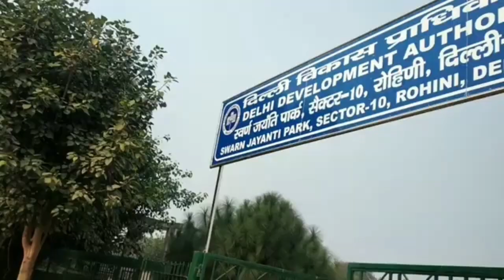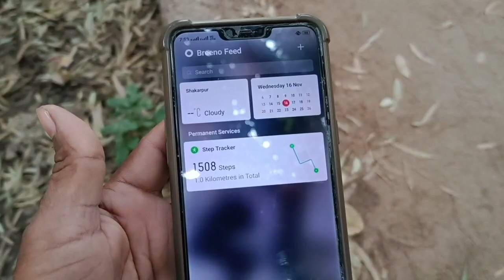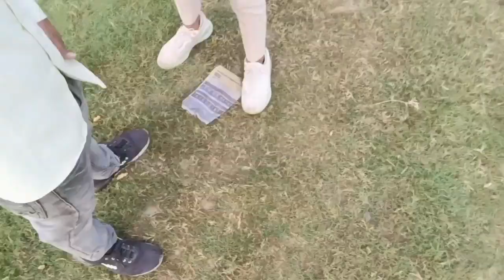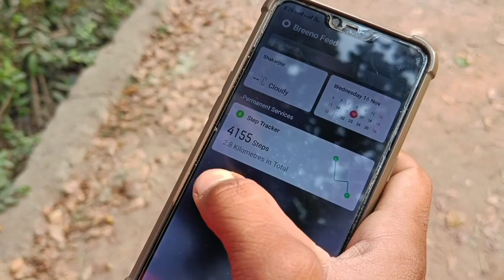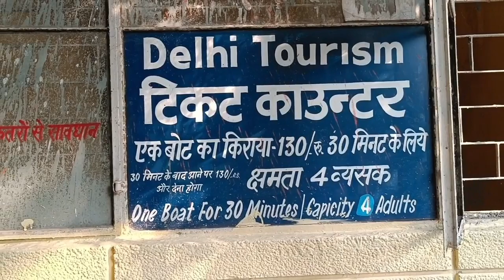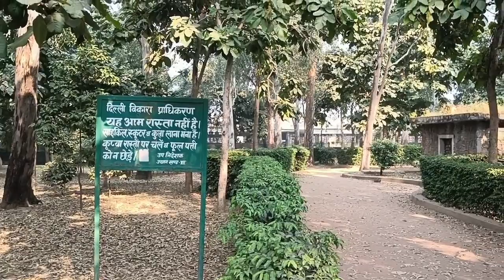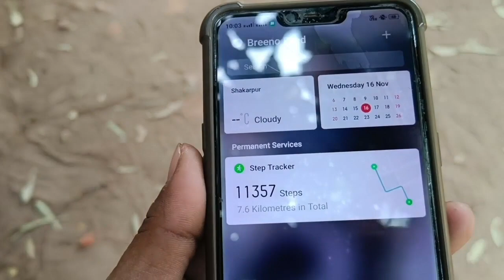Japanese park rohini sec 10//delhi park girl video//New Delhi sexy park//Romance in Japanese park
Rajnish Kumar
Japanese park ( Swarn jyanti park ) Rohini sector - 10 Delhi

इस पार्क में सब मिलता है

Swarn Jayanti Park, popular known as Japanese Park, is located in sector 11, Rohini. This lush green park is maintained by Delhi Development Authority (DDA). Abundant greenery, clean walking paths and lakes with colorful boats make Japanese Park an acclaimed picnic spot of Delhi. The park does not only engross the adults, but children too can indulge in gaming zones, play ground or a jet-plane replica installed in the park. Japanese Park is surrounded by several malls and amusement parks as well. So, you have a huge variety for shopping and eating.

Japanese park is ideal to visit in the evening or early in the morning to enjoy the sun rise and enchanting setting. In the evening, you can find families and youngsters having a good time. And if you are lucky, you may also spot storks and egrets beside the lake, quenching their thirst.

How to Reach Japanese Park:

Japanese Park is located in the northwest Delhi. Most convenient option for reaching here is through Delhi Metro. The Red line of Delhi Metro Network is functional for Rohini area, get down at Rithala Station or Rohini West Station, and hire an auto-rikshaw. However, if you are visiting the park in late evenings, then it is advised to get your own vehicle.

Nearest Metro Station:

Rithala and Rohini West

Things to do:

Walking

Jogging

Boating

Gaming zone for kids

Photography

Fast Facts

Location: sector 11

Sandeep Brothers
 Rajnish Kumar: Rohini Japanese park,Japanese park couples,Couples in park,Romance in Japanese park,Kiss in Japanese park rohini sec 10,Sandeep Brothers,om vlogs,

kiss japanese
japanese sexy
japani park rohini new delhi
sexy video